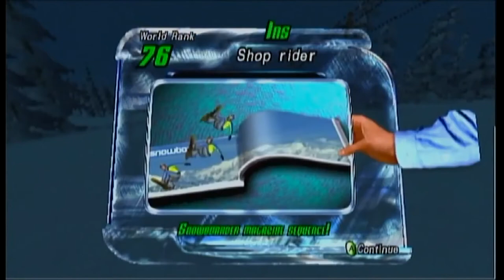Let's Revisit Amped: Freestyle Snowboarding (Part 1)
I had to download this, cut out the song that got the recording blocked, and reupload this...shame. Either way, here's the first part of my streamed re-play of Amped: Freestyle Snowboarding.